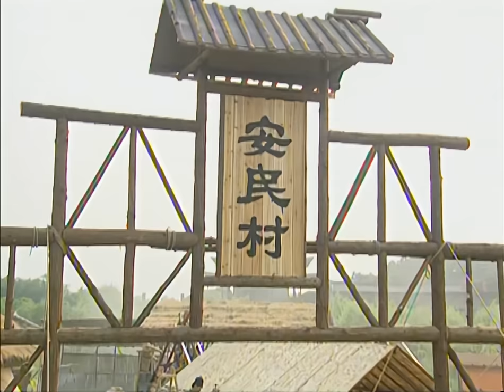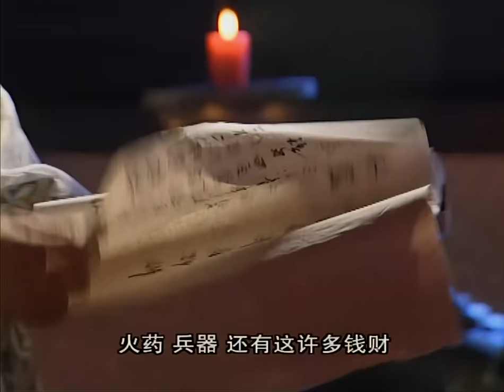《卿君》5：女扮男裝竟和皇帝 藩王兩人結拜為兄弟了，身份被發現，皇帝 藩王竟同事喜歡上我！（张娜拉 苏有朋 鲍蕾 吕行 陈秀丽 ）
《卿君》主演：张娜拉 苏有朋 鲍蕾 吕行 陈秀丽 劇情：前朝公主司徒静被大将军司徒青云夫妇收养，倍受宠爱。静公主天性活泼开朗、冰雪聪明。她美丽善良，还生就一副侠义心肠。虽是红妆女儿，深宅大院却锁不住她。她最喜欢外面的自由世界，每每扮成男子，游走于市井小巷中，在平民百姓间混得酣畅淋漓。静公主善良无比，时常济弱扶困。加上她以龙少侠自居，我行我素，天马行空，又喜恶作剧，所以三教九流的朋友送她亲昵绰号小龙虾。　　继位不久的年轻皇帝朱允虽少年英武，大智大慧，却有些愁眉不展。朝外有三藩(云南王，齐国公，蓟州侯)势力逐渐坐大隐患，朝中有舅舅文章把持朝政，宫中有文章之女文媚儿专横跋扈，太后又对这个侄女宠爱过度。朱允虽为皇帝，却大权旁落，内忧外患使宫中的他十分不自在。于是他想方设法出宫查民心、访民情，同时也让自己享受些自由时光。　　静公主在市井朋友万人敌的劝说下决定打劫齐国公的不义之财。不料找错了人，云南王之子、安宁公主的准驸马白云飞成了静公主等人的下手对象。静公主夺了白云飞的订亲镯子。朱允出宫后遇见了善心大发的静公主，他对这个仗义疏财颇受市井百姓喜爱的小龙虾极有好感。　　一表人材风流倜傥的白云飞被劫后气恼万分，他视此事为巨大耻辱。他到处查访，终于他找上了静公主，二人大打出手。静公主设计把朱允拉入战局，自己逃走。朱允劝架不成，稀里糊涂加入了阵仗，却玩得兴高采烈。　　朱允念念不忘小龙虾，屡次出宫寻找。终于，他和静公主、白云飞再度相遇，一场大战又生。仗打完了，三人竟成了好朋友。三人惺惺相惜，静公主提议三人结成兄弟。白云飞赞成，朱允觉得这二人不是简单人物，日后或可帮助自己，再加上十分欣赏二人，也同意。三人于是结拜。